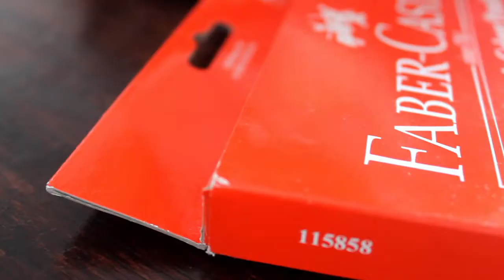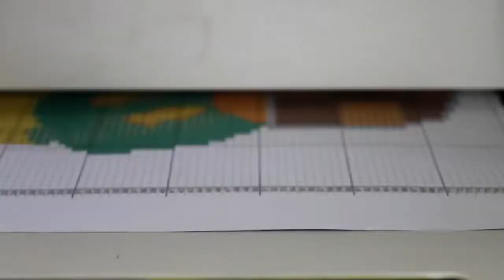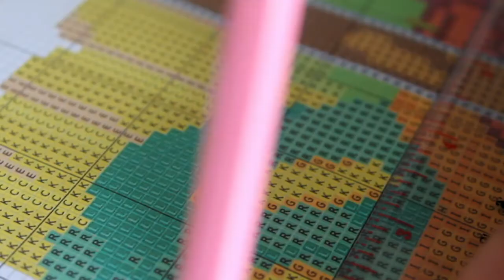FRUITS CROSS STITCH | SULAM KRISTIK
Selamat mencoba!